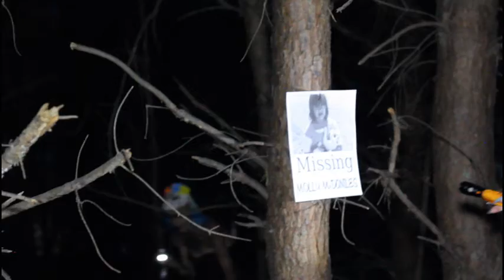ALONE IN THE WOODS FULL MOVIE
Its about a young girl who was bullied all her childhood and promised to seek revenge on all those who picked at her.I think this time they picked on the wrong one. It might be low budget to you,but everyone starts somewhere..enjoy